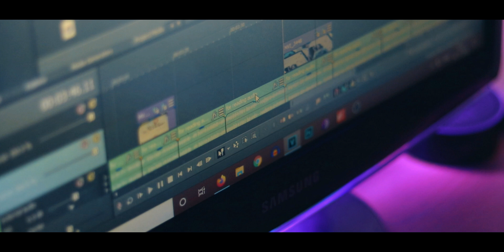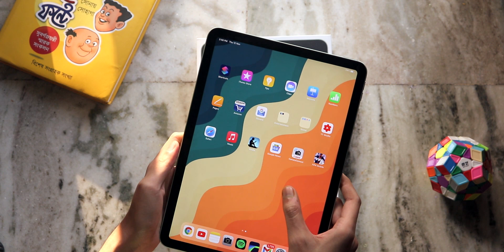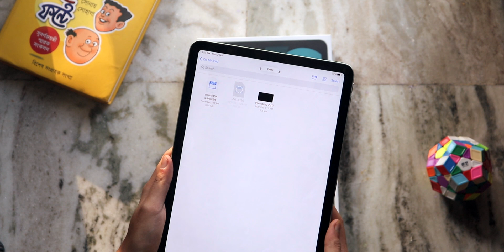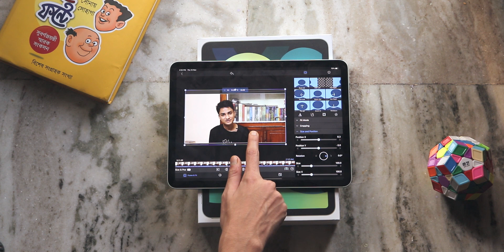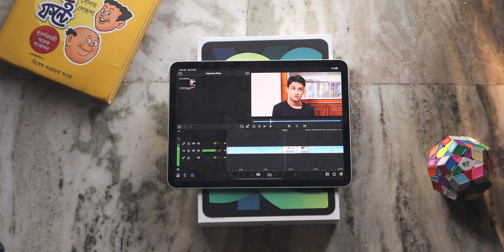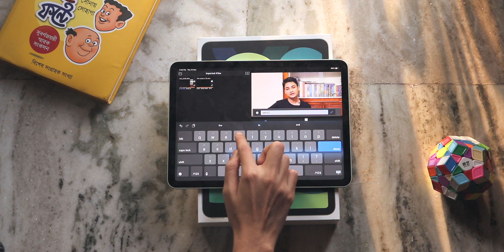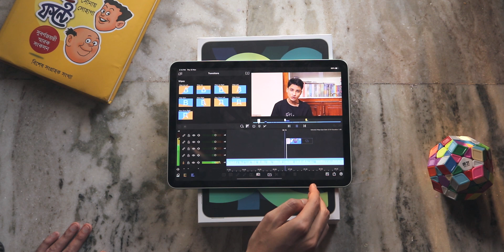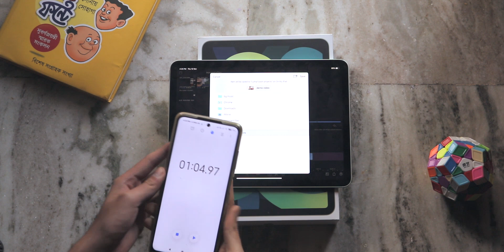iPad Video Editing 🔥 iPad Air 4 VIDEO EDITING Render Test | ipad Air 4 HINDI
iPad Air 4 Video Editing Test. iPad Video Editing

I have been using this device for quite a few times and here is my Video Editing On iPad Air 4. I have done iPad Air 4 India HINDI Unboxing. I will soon upload iPad AIr 4 Review In Hindi. We have used Lumafusion app for the test.

Sandisk 64GB Dual Pendrive
ESR Cases For iPad Air 4

0:00 Intro
1:36 Video Editing
7:21 Final Verdict